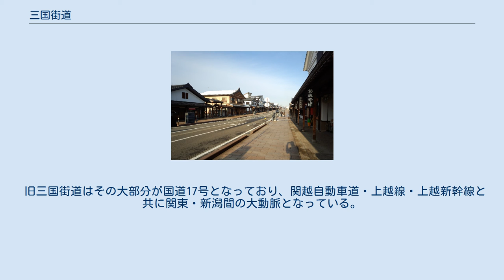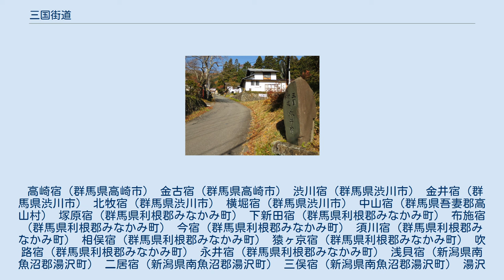三国街道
中央の道路が二居ダム脇を通過する三国街道（国道17号） 写真下は宿場の湯がある二居宿 三国街道（みくにかいどう）は、中山道の高崎（群馬県高崎市）から分かれ、北陸街道の寺泊（新潟県長岡市寺泊地域）へ至る街道である。
 三国峠は関東と越後を結ぶ交通路としてきわめて古くから利用されており、上杉謙信の関東遠征の際に利用された。
主要街道としての三国街道は、近世（江戸時代）に参勤交代に利用されるようになってから重要視されるようになった。
長岡藩、与板藩、村松藩などの諸大名や佐渡奉行、新潟港巡検の関八州取締出役などがこの街道を利用した。
また、当時の宿場には、渋川や湯沢をはじめ「三国峠越えの三宿」と称せられた浅貝、二居、三俣などがあった。
 明治時代に入ると1876年（明治9年）に三国街道は一等国道に指定されたが、1885年(明治18年)2月に距離の短い清水峠越えの道が国道8号｢東京ヨリ新潟港ニ達スル別路線｣として認定され、三国街道は県道に格下げとなる。
 同年8月には清水峠が馬車通行の可能な道路として開通したが、わずか数ヶ月でがけ崩れと雪崩の頻発により放棄された。
 また1893年（明治26年）に碓氷峠越えの鉄道（信越本線）が開通してからは、群馬・新潟間の交通は鉄道にシフトし宿場町は衰微していくことになる。
長岡から湯沢にかけては道も平坦で農耕地もあったため、ある程度の交通需要があったようだが、三国峠を越える区間の交通量は極めて少ないものであった。
 清水峠越えの道は1919年（大正8年）4月1日をもって国道から府県道「前橋新潟線」に降格された。
同時に三国街道も県道より外されたが翌1920年（大正9年）4月1日に府県道「沼田六日町線」に再指定された。
 1934年（昭和9年）5月1日の内務省告示第251号によって、当初「東京市ヨリ群馬県庁所在地ニ達スル路線」とされた国道9号が三国街道経由で新潟市まで延長されて「東京市ヨリ新潟県庁所在地ニ達スル路線」となり、現在の国道17号のルートとなった。
これは、東京と満州を結ぶ最短ルートとして三国街道が注目されたためである。
しかしこれまでに述べたような状況により、当時の三国峠は改良が全くと言って良いほど行われておらず、自動車の通れる状態ではなかった。
1940年（昭和15年）より三国峠の改良工事が開始されるが、第二次世界大戦の戦況の悪化により中断された。
 戦後の1948年（昭和23年）より改良工事が再開され、1952年（昭和27年）12月4日に新道路法に基づく路線指定で旧国道9号がそのまま一級国道17号（東京都中央区 - 新潟県新潟市）として指定された。
1959年（昭和34年）6月には三国トンネルが開通し、群馬・新潟間の自動車往来が可能となった。
 旧三国街道はその大部分が国道17号となっており、関越自動車道・上越線・上越新幹線と共に関東・新潟間の大動脈となっている。
 高崎宿（群馬県高崎市） 金古宿（群馬県高崎市） 渋川宿（群馬県渋川市） 金井宿（群馬県渋川市） 北牧宿（群馬県渋川市） 横堀宿（群馬県渋川市） 中山宿（群馬県吾妻郡高山村） 塚原宿（群馬県利根郡みなかみ町） 下新田宿（群馬県利根郡みなかみ町） 布施宿（群馬県利根郡みなかみ町） 今宿（群馬県利根郡みなかみ町） 須川宿（群馬県利根郡みなかみ町） 相俣宿（群馬県利根郡みなかみ町） 猿ヶ京宿（群馬県利根郡みなかみ町） 吹路宿（群馬県利根郡みなかみ町） 永井宿（群馬県利根郡みなかみ町） 浅貝宿（新潟県南魚沼郡湯沢町） 二居宿（新潟県南魚沼郡湯沢町） 三俣宿（新潟県南魚沼郡湯沢町） 湯沢宿（新潟県南魚沼郡湯沢町） 関宿（新潟県南魚沼市） 塩沢宿（新潟県南魚沼市） 六日町宿（新潟県南魚沼市） 五日町宿（新潟県南魚沼市） 浦佐宿（新潟県南魚沼市） 堀之内宿（新潟県魚沼市） 川口宿（新潟県長岡市） 妙見宿（新潟県長岡市） 六日市宿（新潟県長岡市） 長岡宿（新潟県長岡市） 与板宿（新潟県長岡市） 地蔵堂宿（新潟県燕市） 関中島宿（新潟県燕市） 渡部宿（新潟県燕市） 寺泊宿（新潟県長岡市）